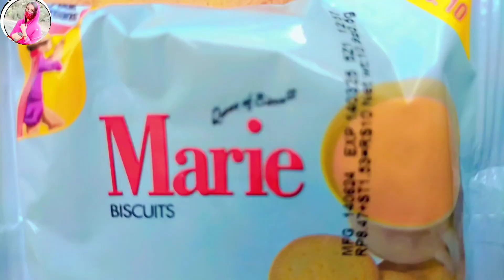.بھوک لگی زوروں کی بھوک لگی ہے 22 August 2024